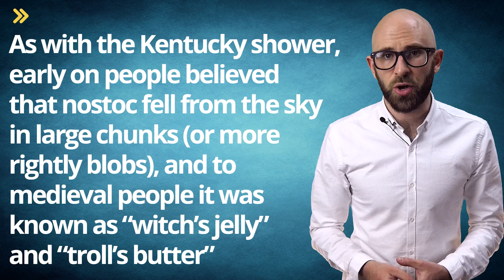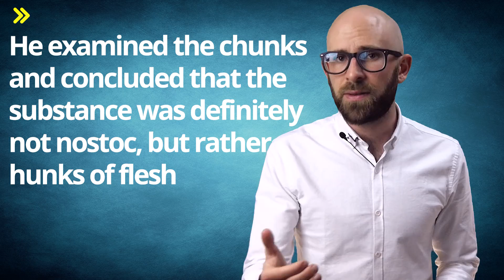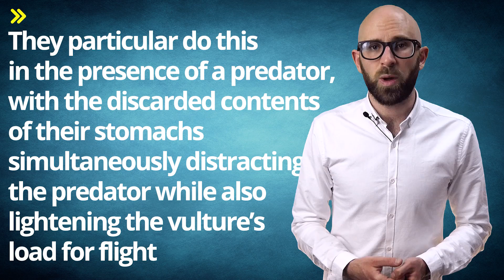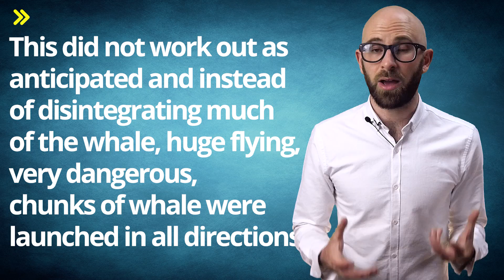That Time it Rained Meat...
In this video:

On March 3, 1876, one Mrs. Crouch was working in her yard in Bath County, Kentucky, making soap, when suddenly “meat which looked like beef began to fall all around her.